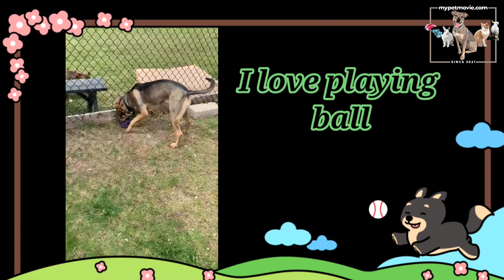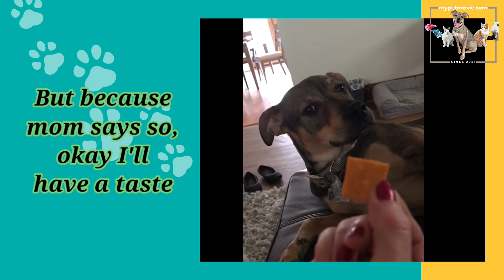Pet Template -My Pet Movie Production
The Pet Movie Production provides you with a professional quality movie of your pets and will give you the freedom to show your comfort and love to your pets. Indeed, a dog is a human's best friend!